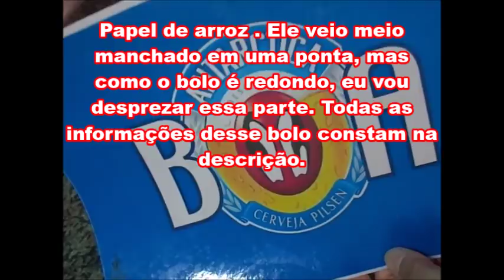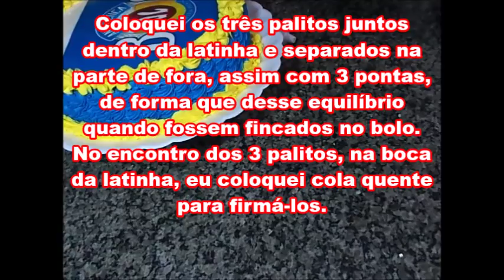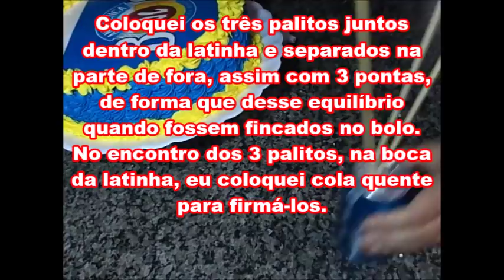Bolo Cerveja Antarctica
Informações:

Esse bolo ficou com 4.190 kg, recheio de beijinho de coco com abacaxi e massa de baunilha

Fôrma 27,5 cm de diâmetro por 7 cm de altura

Cobertura de chantilly e decoração com papel de arroz e 1 latinha de cerveja antarctica

Corantes usados: em gel, amarelo damasco e  azul anis com violeta.

Para a latinha ficar suspensa usei 3 palitos de churrasco e cola quente.